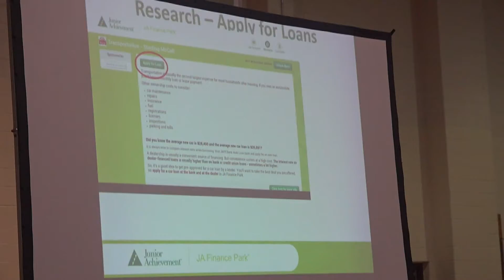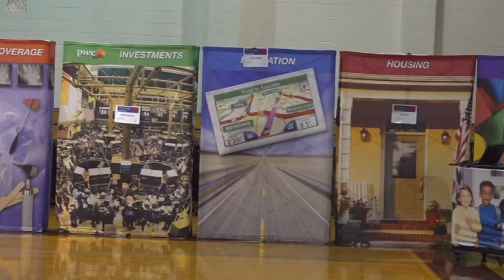MONEY MONDAY : Junior Achievement's 'Financial Park' will teach financial literacy to SE Texas teens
Students in Junior Achievement's "Finance Park" training which introduces money management and other skills to Southeast Texas teens.

12News serves Southeast Texas and the Beaumont-Port Arthur market with daily news broadcast on-air via KBMT-ABC and K-JAC-NBC as well as

12News broadcasts a high definition digital signal on VHF channel 12 from a transmitter in Mauriceville. The station can also be seen on Time Warner cable, DISH and DirecTV satellite services, and other cable systems throughout Southeast Texas.